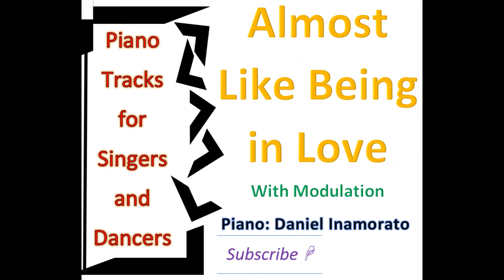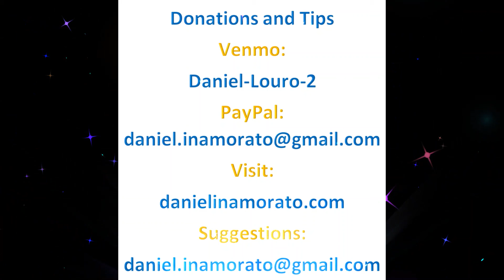Almost like being in love (with modulation)